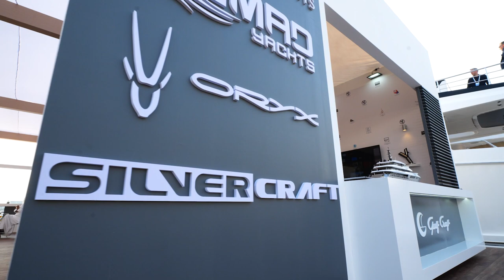Day 3 | Gulf Craft Pavilion at Dubai International Boat Show 2023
Navigating through the best of boating on Day 3 at the Gulf Craft Pavillion - Dubai International Boat Show 2023.

The highlight of the day was the visit of:

- H.H. Sheikh Rashid Bin Humaid Al Nuaimi

- Football legend Sol Campbell

Yachting enthusiasts witnessed the unveiling of the new Majesty 111 and Nomad 101 superyachts. Two breathtaking vessels that highlight the celebrated yacht maker's new vision of the future. Making their global debut at DIBS 2023, the two superyachts epitomise Gulf Craft's new era of dynamic growth under the strategic theme, 'Legacy in Motion', driving the company to push boundaries through four core focus areas: Technology & Innovation, Path to Sustainability, Global Expansion and Next Generation.

Visit us from 1–5 March to us at Stand MD-12, Dubai Harbour.